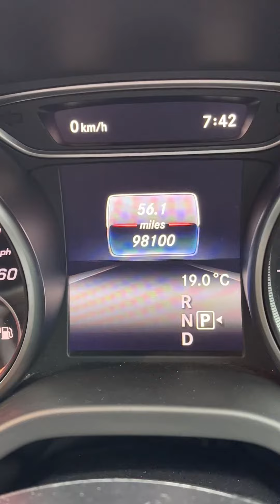Dropping My Car 🚘 For Service B4 @ Colindale Mercedes-Benz 13/9/22